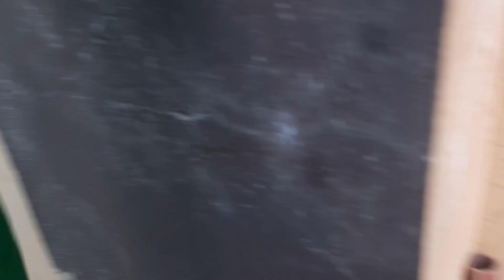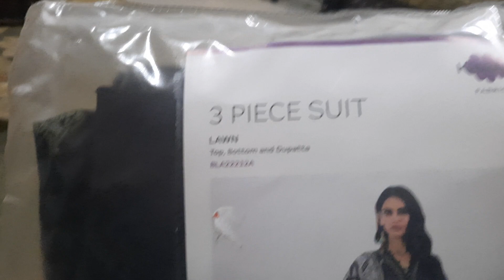HUM NE BLACK HENS DEKHIEN .KON UMRA PR JA RAHE HAIN.